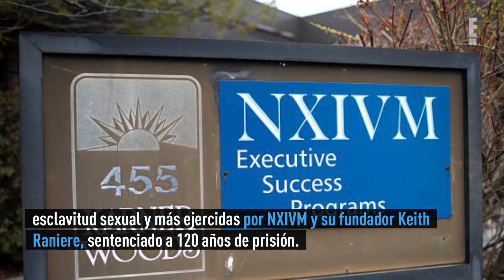Ludwika Paleta finalmente se refiere al escándalo de Emiliano Salinas y la secta NXVIM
En 2019, Emiliano Salinas y 10 mexicanos más fueron señalados como presuntos cómplices de las prácticas de .
esclavitud sexual y más ejercidas por NXIVM y su fundador Keith Raniere, sentenciado a 120 años de prisión. .
En su momento, Emiliano lanzó un comunicado en el cual se deslindó de las acusaciones. Por su parte, Ludwika Paleta.